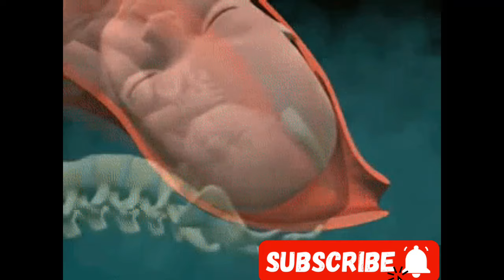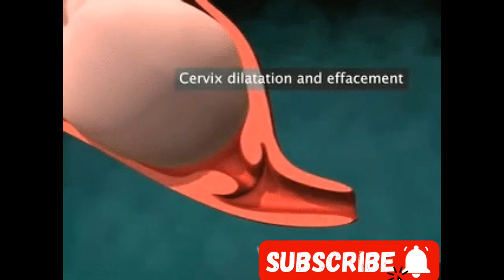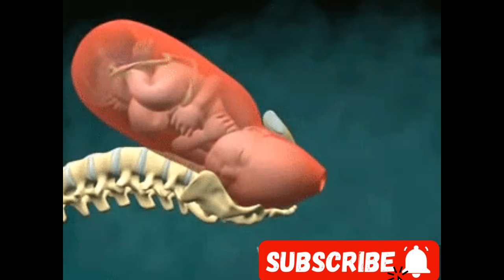Animated Normal Vaginal Delivery/ baby Delivery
Animated Vaginal Delivery baby Delivery

A vaginal delivery is when a person gives birth through their vagina. It's the most common method of childbirth. During a vaginal birth, your uterus contracts to thin and open your cervix and push your baby out through your vagina (or birth canal).